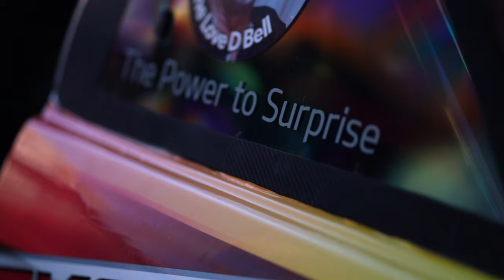Tour Jamaica Part Two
In part two we try some other sports besides motorsport and go back to Dover testing & tuning Doug "Hollywood" Gore's car "Beast"
We wrap up part two with a 50 year party for Stig - Olov Walfridson's wife Malin!